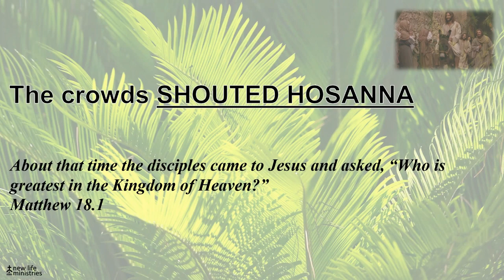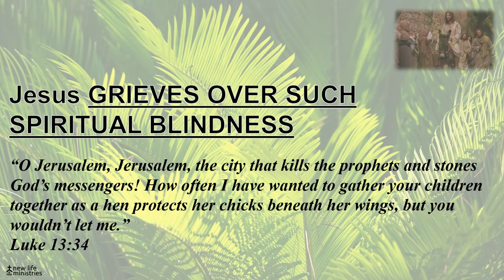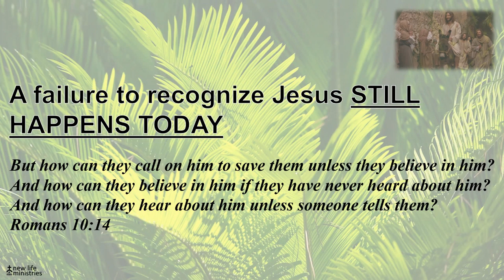FAILURE TO RECOGNIZE, © 2024, March 24, new life ministries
The Crowd failed to recognize who was coming to them. Yes, they knew about the rabbi from Nazareth and His miracles, but the couldn’t see Him for who He really was because their own dreams and desires got in the way. This can happen to Christ follower’s too when we try to make Jesus into something He’s not, or reduce Him to insignificance, irrelevance, or distraction from what we want out of life.